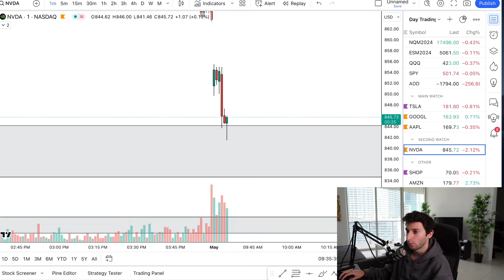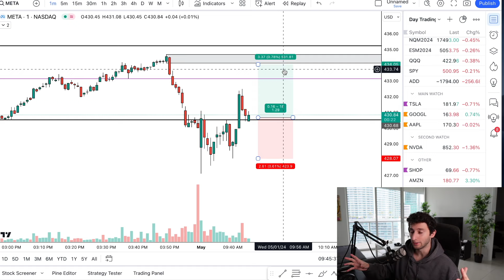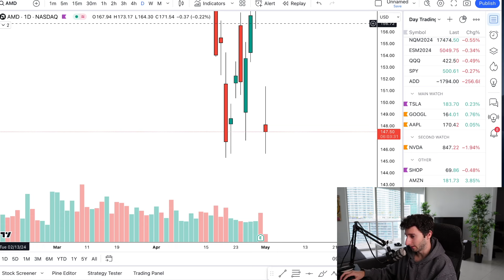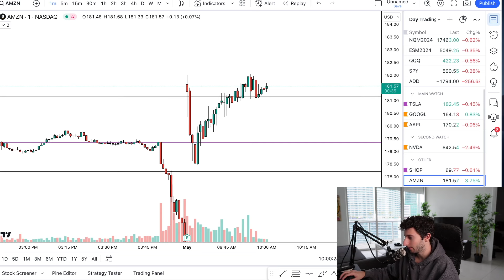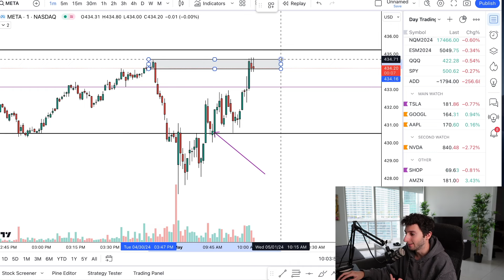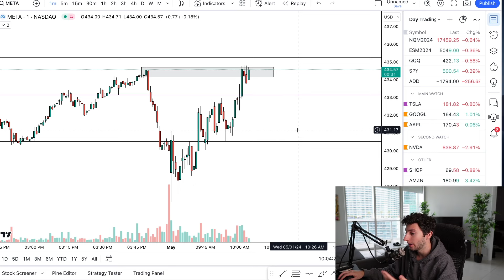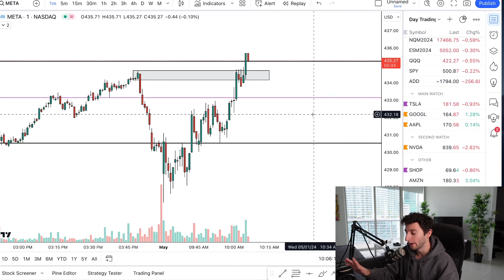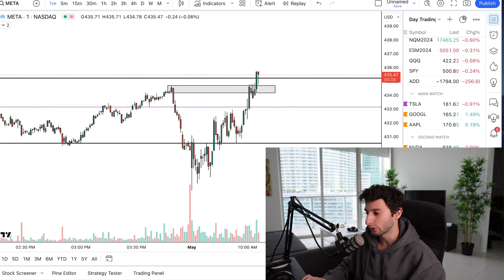LIVE TRADING: Easy Scalping Strategy Explained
In this video I show myself live trading options and making some money on META!

I break down the exact entries/exits and why i got into the trade in the first place.